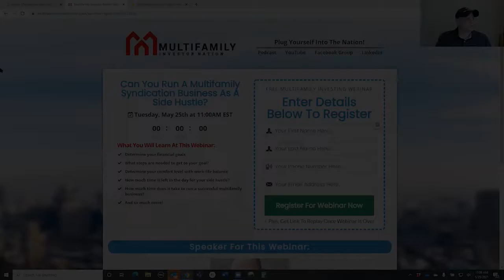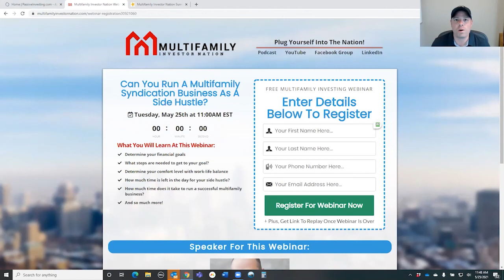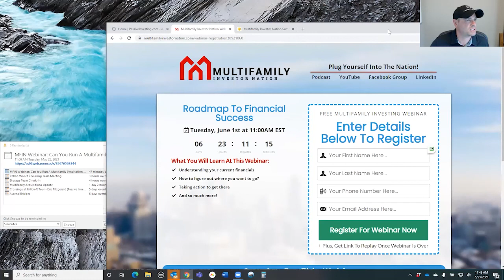Can You Run A Multifamily Syndication Business As A Side Hustle? with Brandon Abbott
What You'll Learn At This Webinar:
- Determine your financial goals
​- What steps are needed to get to your goal?
​- Determine your comfort level with work-life balance
​- How much time is left in the day for your side hustle?
​- How much time does it take to run a successful multifamily business?

Passively Invest with Dan, Danny and Brandon's Apartment Syndication Group:
Acquiring 200+ units with $20mil+ in acquisition
Investor Return Targets: ~18% Annualized Return
*Fill out the investor form on the above website to have a one-on-one call with Dan to discuss your investment goals to see if our group is a right fit for you.